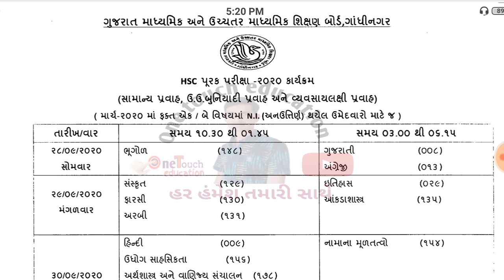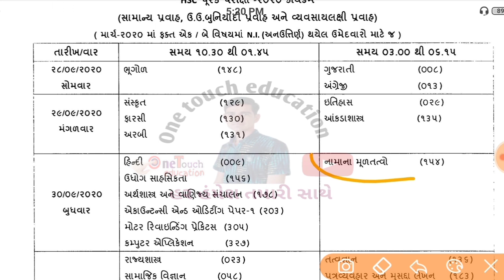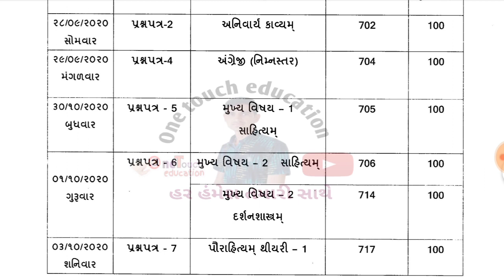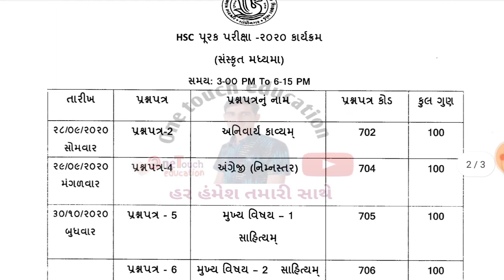ધોરણ 12 સામાન્ય પ્રવાહ પૂરક પરીક્ષા 2020 તારીખ જાહેર || std 12 arts purak pariksha 2020 time table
Hi
I am Bharat patel wel come to our youtube channel one touch education